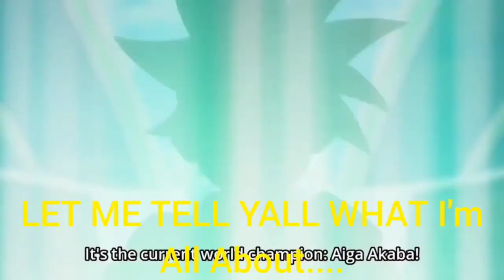ANNE PLAYS: WWE SVR 2008 EP 9 (CARLITO GETS THE BEST OF BUZZTKO)